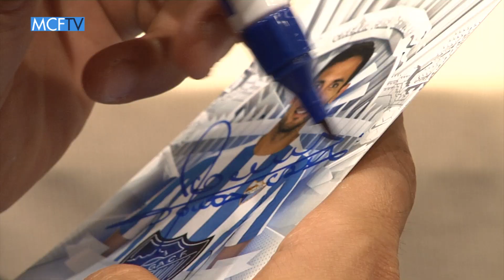Roque y Aarón, en el XV Aniversario de la Peña de Manilva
El delantero paraguayo Roque Santa Cruz y el portero filial Aarón Escandell estuvieron presentes en los actos conmemorativos del 15º aniversario de la Peña Malaguista de Manilva.